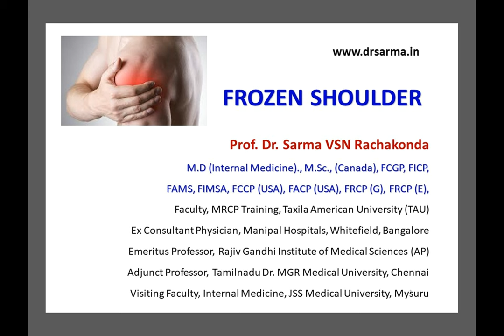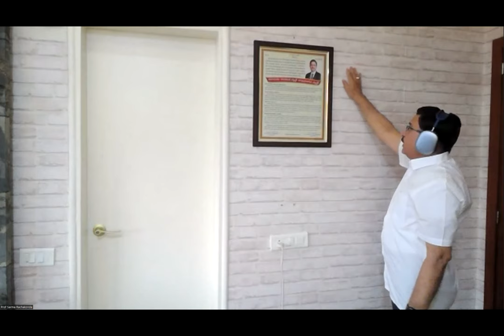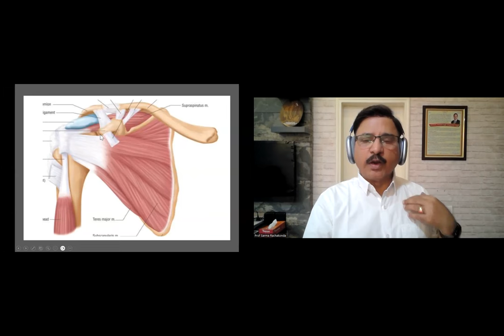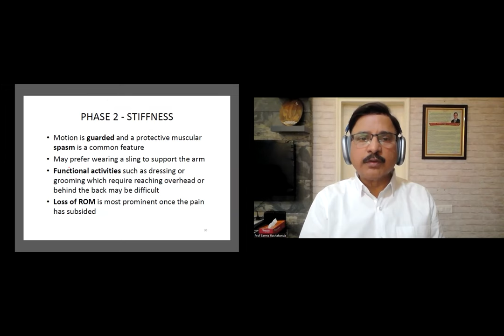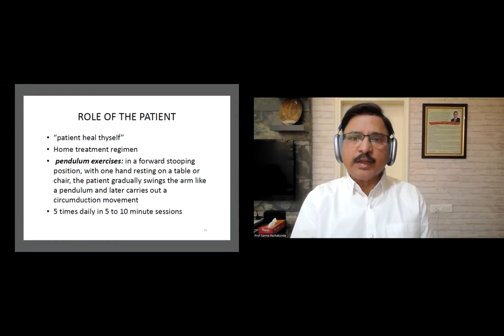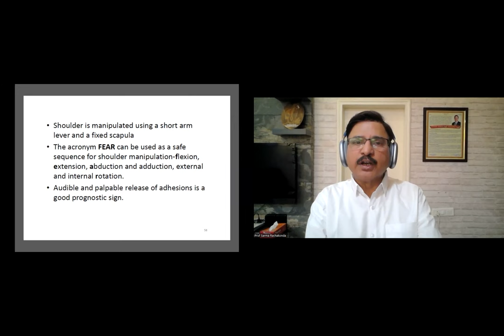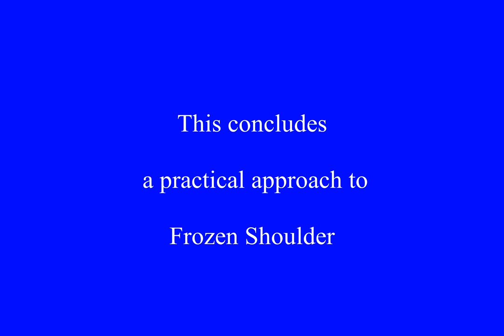Frozen Shoulder by Prof Sarma Rachakonda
A lecture demonstration on practical aspects of and exercises for Frozen Shoulder for general public by Prof Sarma VSN Rachakonda